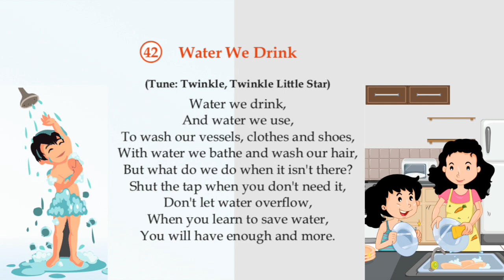042 Water we Drink